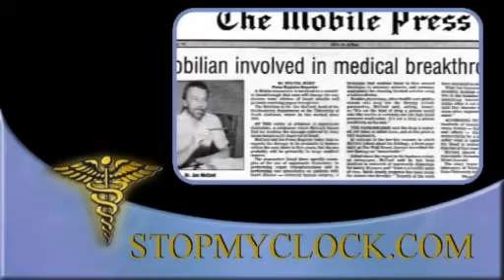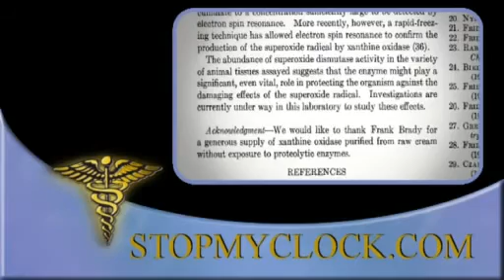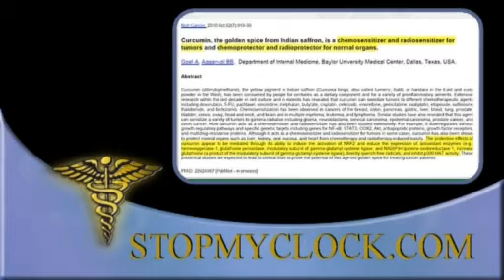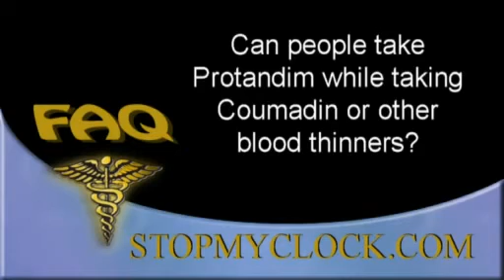Protandim - Breakthrough Research for Cancer Treatment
This segment reviews the merits of Doctor Joe McCord, then reviews exciting breakthroughs in the positive augmentative effects that Protandim has on Chemo therapy treatment. Dr. McCord cites peer reviewed clinical studies and journal articles from pubmed.gov